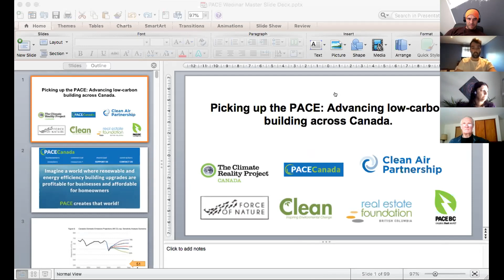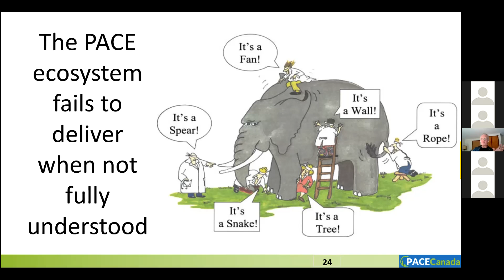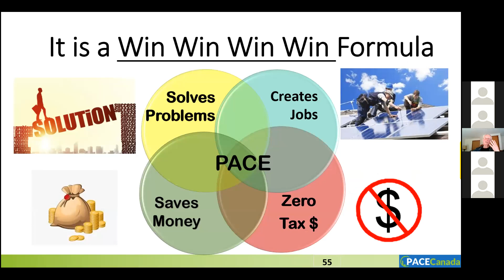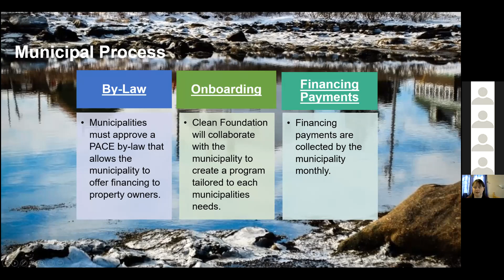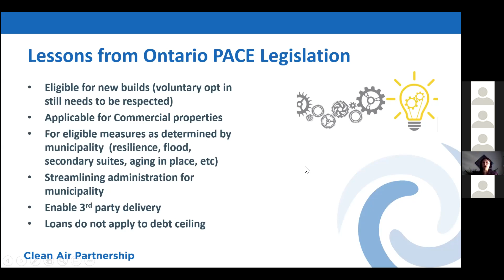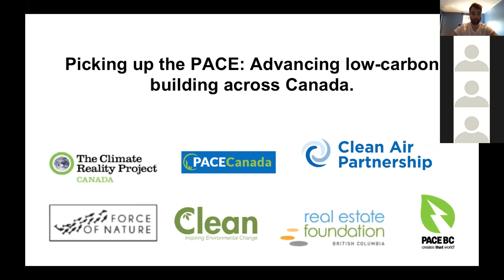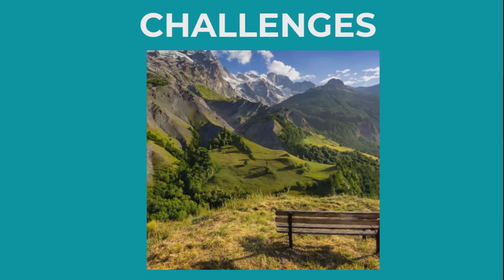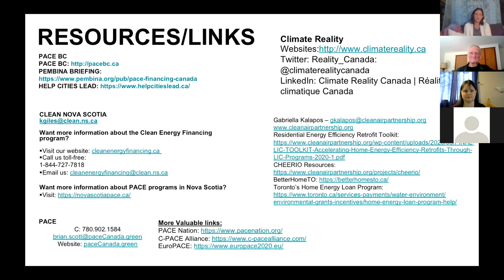PACE Financing - A Cornerstone of Energy Efficiency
Save ⚡
Save 💰
Save 🌍
... all while creating jobs retrofitting and renovating our inefficient buildings

Canadian thought leaders make the case for accelerating the transition using Property Assessed Clean Energy (PACE) and prepare you to take action in your home and community.

Canada has a long way to come in terms of energy efficiency. Our built environment is a prime example of where we could be saving billions of dollars in energy costs and millions of tons of greenhouse gas emissions.

This conversation will equip you with the information and inspiration to advocate credibly for accelerating the transition to energy-efficient, low-carbon buildings in your community & region.

Featuring a who's who of Property Assessed Clean Energy (PACE) programs in Canada:

Brian Scott, Founding Director, PACE Canada & PACE Alberta
Katie Giles, Manager of Energy Programs, Clean Foundation (Nova Scotia)
Gaby Kalapos, Executive Director, Clean Air Partnership (Ontario)
Katie Harrison, Co-Founder, PACE BC

Moderated by:
Dean Evangeliou, National Campaign Manager, Climate Reality Project Canada